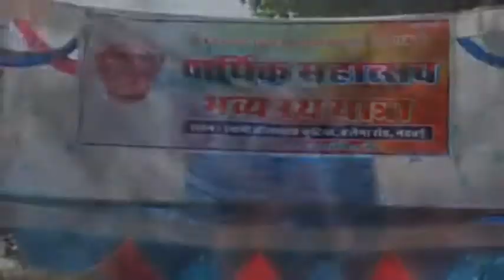“Swami Lilaashah Rath Yatra” (Swami Lilashah Kutiya) [Yrly Prgm-18 09 17] Nadbai (Bharatpur-Raj)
“Rath Yatra”
[Yrly Prgm-18 09 17]
Nadbai(Bharatpur-Raj)